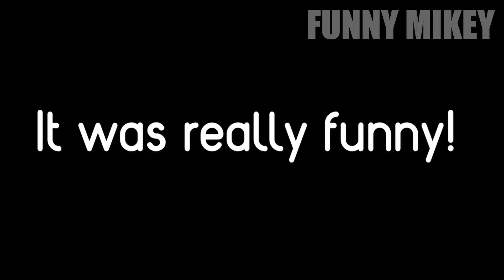Why Did RICH Villagers Kick Mikey and JJ Out Of The DIAMOND PLANET? - in Minecraft Maizen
This channel contains the best compilations of minecraft